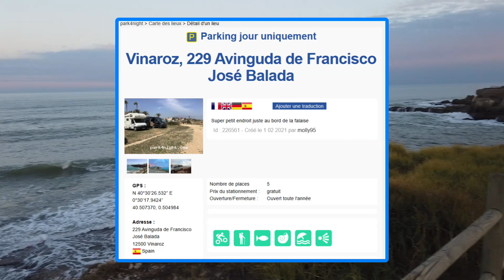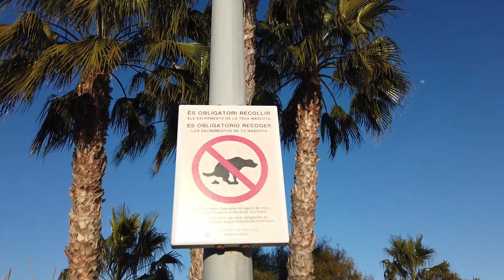Espagne le bord mer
[Voyage 2023 en camping-car hors saison en Andalousie]
Mais avant çà on descend jusqu'à Valencia en bord de méditerranée.